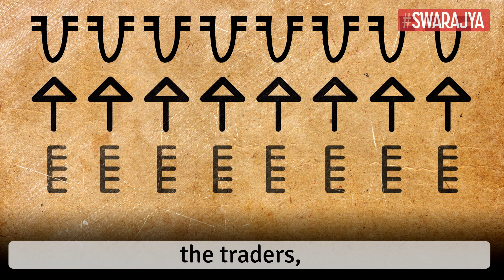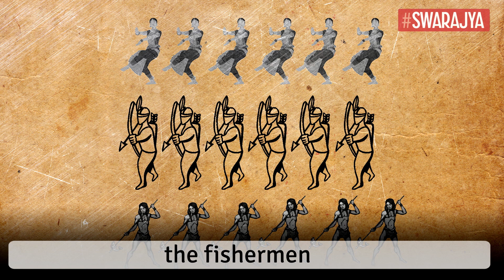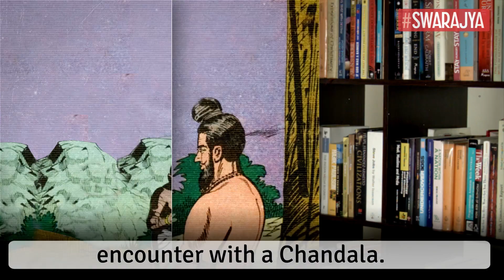Romila Thapar's Dishonest Analysis Of Hinduism And Caste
Prof. Romila Thapar in her latest book on 'Indian cultures', tries to portray Hindu culture as a culture of discrimination. To do this she plays a 'suppressio veri and suggestio falsi' game in which the leftists are adepts. Here we look into the defaming portrayal that Prof. Thapar makes against Hinduism.

We look into the quantum and quality of data she has to conceal to make this portrayal. We take a look into the possible Harappan origins of social stratification in India which is an aligned phenomenon with social exclusion. Then we look into the Buddhist-Jain contribution to the defilement of certain hereditary occupations because of their strong notion of moralism and extreme emphasis on non-violence.

At the same time we also look at the social emancipation movements that characterized strongly the revival of Vedic religious streams after the so-called decline of Buddhism and Jainism.

All these historical factors are surely not unknown to Prof. Thapar. But her aim is to pin the entire blame for social exclusion as it manifests in India on Hinduism.

This continual academic negative stereotyping of Hindu religion and culture is in a way rooted in the deep colonial Euro-centric nature of Marxism – the ideological school to which Prof.Thapar belongs.

This short video is based on the elaborate essay on the same subject (‘A Culture of Discrimination or A Culture of Emancipation? A Critical Look at Romila Thapar’s Latest Book’) published in Swarajya magazine web portal.